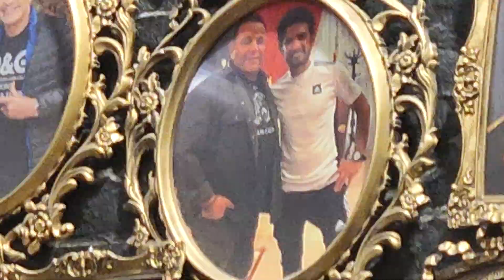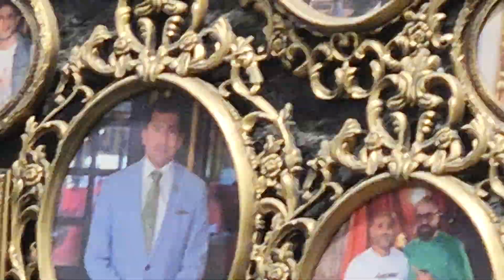مشاهير أكلوا عند قصر الكبابجي احلي مشويات واكل مصري